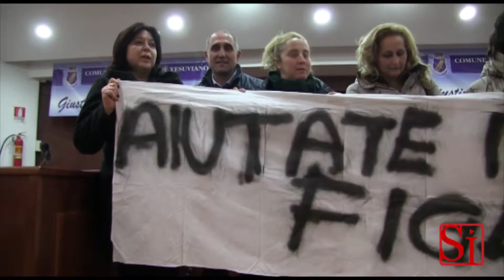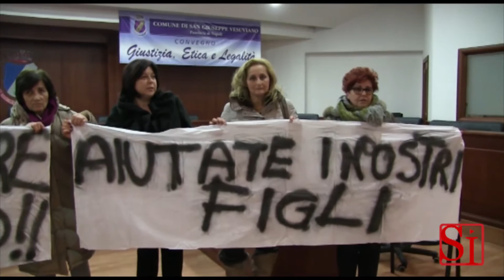Napoli - Stop assistenza domiciliare, protestano genitori del Vesuviano -1- (21.01.15)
- Napoli - Dal 1 gennaio 2015 l'ambito sociale 26 ex ambito 9 (che copre i comuni di S. Giuseppe Vesuviano (capofila perché numero di abitanti maggiore) Palma Campania, Striano, Ottaviano, San Gennaro Vesuviano, Terzigno, Poggiomarino) - nato per garantire i servizi sociali previsti dalla Legge 328/2000 - ha sospeso il servizio domiciliare disabili, facendo
cadere in forte depressione i ragazzi e gli adolescenti, che tra le tante difficoltà avevano stretto un legame affettivo con gli operatori e adesso devono elaborare un vero e proprio lutto.

“Chiediamo al governatore Caldoro un incontro e una presa di posizione forte per
offrire una soluzione a queste problematiche che investono giovani, ragazzi e adolescenti con problemi di disabilità”. Lo rende noto Giuseppe Mazzucchiello, presidente dell'associazione “Valore Uomo” che rappresenta le famiglie dei ragazzi portatori di handicap.

“Sono decine i ragazzi che beneficiavano di assistenza domiciliare da cooperative pagate con fondi regionali che per il 2015 non possono più essere erogati perché per farlo i sette comuni elencati avrebbero dovuto presentare il consuntivo di spesa per l'anno 2014”, aggiunge Mazzucchiello.

“In attesa di capire questo problema burocratico, l'assistenza si è fermata, le coop licenziano e questi ragazzini vanno in tilt perché dopo essere diventati tutt'uno con gli assistenti con grande fatica, adesso li hanno persi ed è come perdere un genitore", il
racconto del presidente dell'associazione “Valore Uomo”.

Capofila della protesta è Pina Ruggiero: “Purtroppo anche se lo Stato Italiano legifera a favore del sociale, alla fine diventa sempre un grosso affare economico, e se non si gridano e non si pretendono i propri diritti, non si viene tutelati! Noi mamme viviamo le sofferenze dei nostri figli sulla nostra pelle, e quando questa viene alleviata da persone preposte, che entrano nelle nostre case e nei cuori dei nostri figli, anche se
lesa la nostra privacy, fa piacere che qualcuno oltre al supporto fisico, porti anche sorrisi”.

“Al governatore Caldoro, che sappiamo essere estremamente attento e sensibile su queste tematiche, chiediamo di intervenire per trovare una soluzione a questo problema”, conclude Mazzucchiello. (21.01.15)